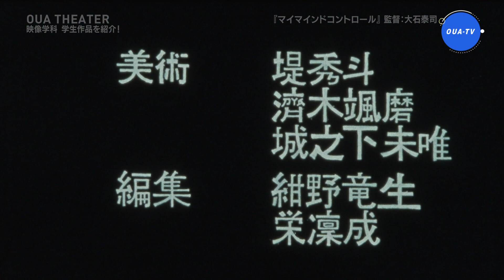マイマインドコントロール（大阪芸大テレビ第612回-2021.10.23.ON AIR）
映像学科学生作品 作品時間-約10分

■奈良テレビ放送　　毎週土曜日18:15～
■テレビ和歌山　　　毎週土曜日22:40～
■サンテレビジョン　毎週日曜日22:30～